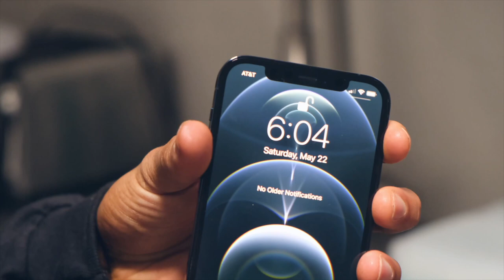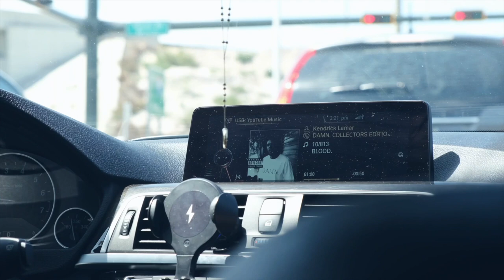SHOW DAY! | FIRST MENS PHYSIQUE SHOW